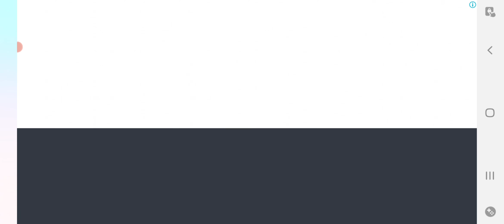THORN AND BALLOONS -BOUNCE POP ~ Level 12